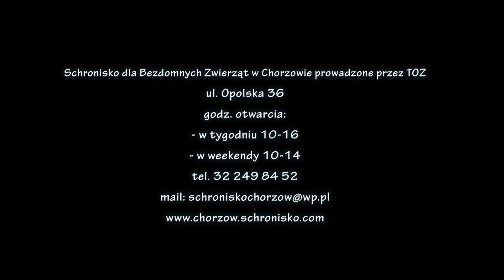Kotki ze schroniska w Chorzowie szukają domu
W chorzowskim schronisku znajduje się wiele kotów, które czekają na swoich właścicieli. Może to właśnie Ty chcesz zostać jednym z nich?
Wszystkich zainteresowanych adopcją, prosimy o kontakt z chorzowskim schroniskiem.